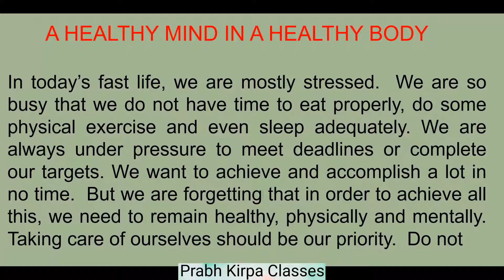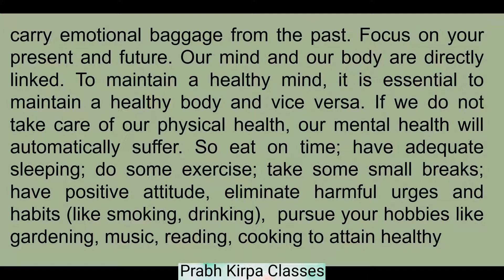An article on A HEALTHY MIND IN A HEALTHY BODY